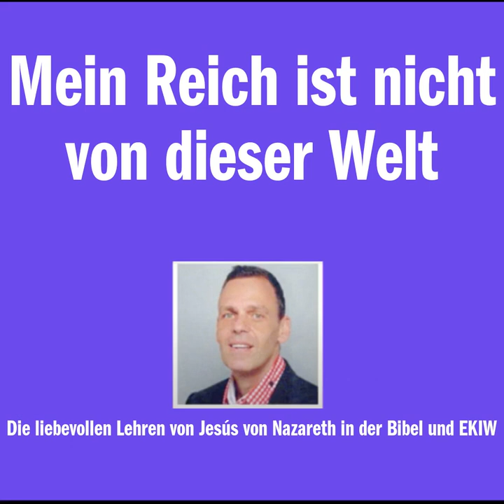Mein Reich ist nicht von dieser Welt